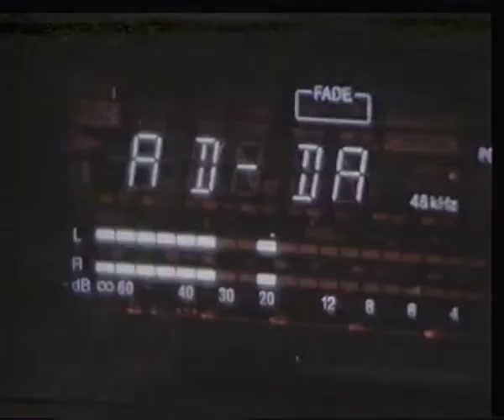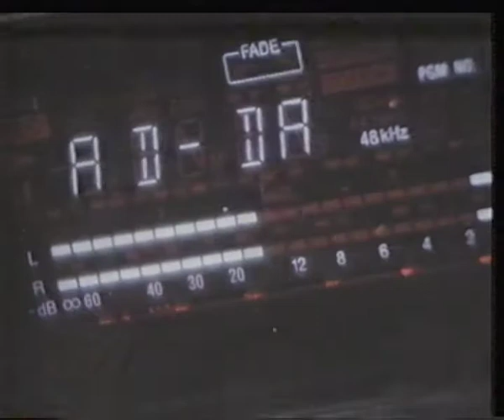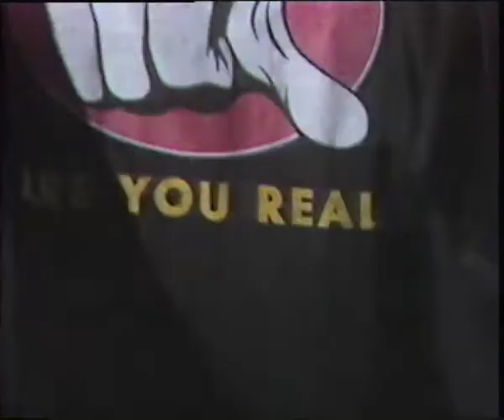The Neon Judgement rtbf reportage 1992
The Neon Judgement
Rtbf reportage 1992

"Are You Real"